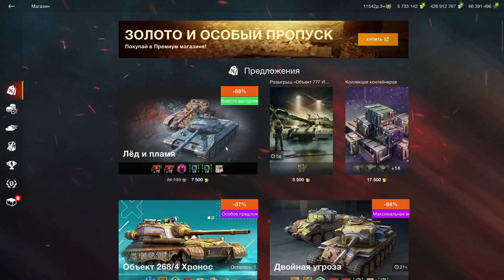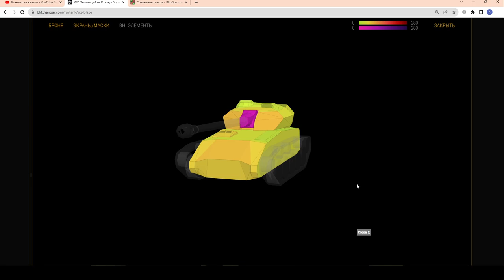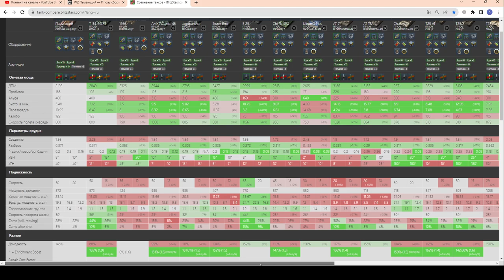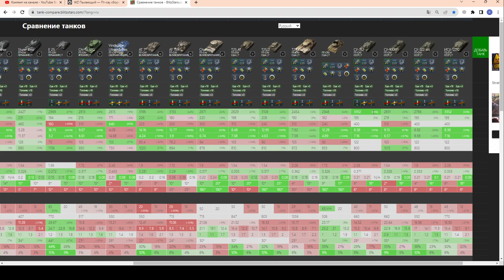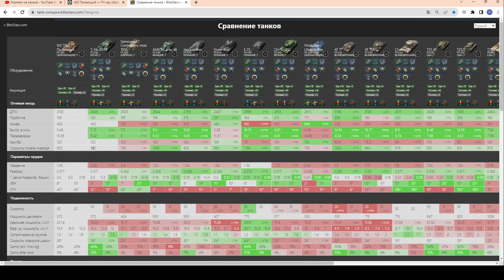WZ Пылающий - ЧЕСТНЫЙ ОБЗОР! Набор с 112 Ледяной за 7500 золота в wot Blitz 2023 | WOT-GSN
ПОДДЕРЖИ АВТОРА!
4. Отправить подарок (Евро сервер) в игре на Ник - "__GSN__"